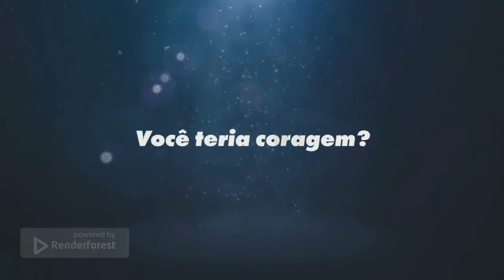Vezes que encontrei Onças!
Olá pessoal hoje estamos aqui com este vídeo para vocês! OBRIGADO!